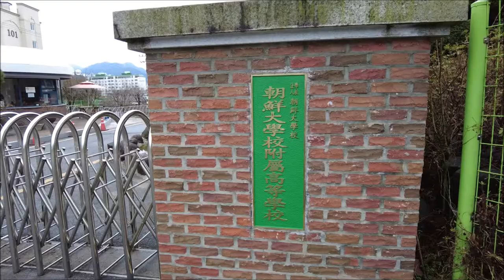광주 조선대학교 부속고등학교 4 19혁명기념탑